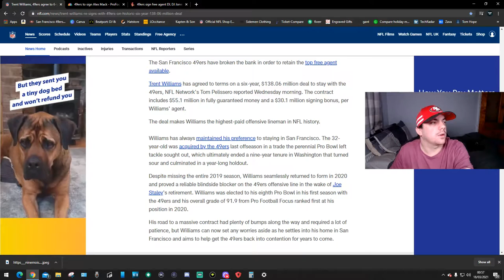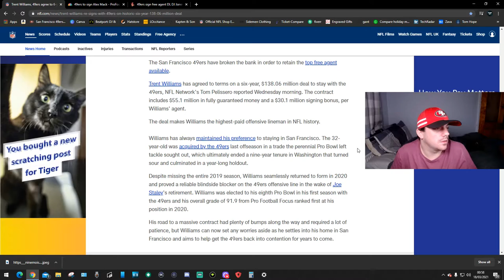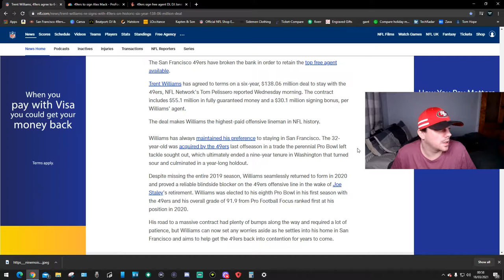Trent Williams Deal ?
you tell me your thoughts!